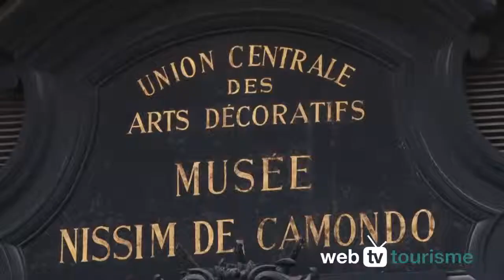Musée Nissim de Camondo, Le charme et l'élégance d'un hôtel particulier parisien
Au cœur du très chic 8ème arrondissement parisien, découvrez un hôtel particulier plein de charme. Bienvenue au Musée Nissim de Camondo.
Bâti en 1912, ce lieu abrite une somptueuse collection représentative de l'art du XVIIIème siècle et raconte l'histoire d'un homme, Moïse de Camondo, et l'affection qu'il porta à son fils, Nissim.
Le Musée Nissim de Camondo, à découvrir sur WTT.